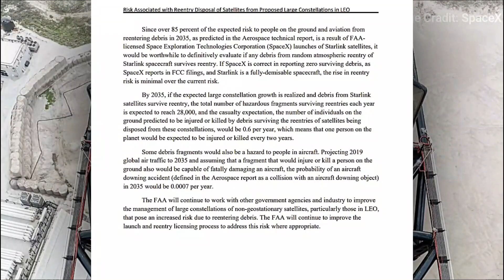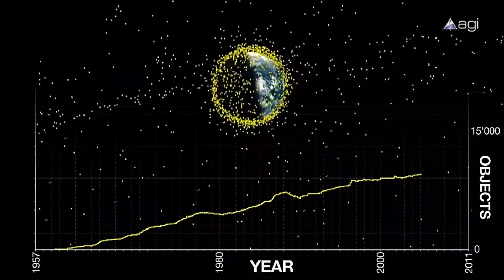SpaceX Starship Update And Elon Musk has even bigger plans for SpaceX Next Year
SpaceX, led by Elon Musk, has had a remarkable year with a record-breaking 80 launches in 2023. The company is now eyeing an even more ambitious goal of launching 100 rockets in 2024. However, the increase in rocket launches raises concerns about environmental impacts. SpaceX's satellite internet service, Starlink, is also booming and expected to contribute significantly to the company's projected $15 billion revenue in 2024. Despite these achievements, Elon Musk faces scrutiny for Starlink's role in geopolitical events. Additionally, SpaceX's latest launch vehicle, Starship, is gearing up for a much-anticipated second flight, overcoming regulatory challenges.
"Exciting SpaceX Starship Test Flight & Lunar Mission Updates" - Get the latest on SpaceX's Starship rocket and NASA's lunar mission as we explore the thrilling journey into space exploration and the challenges ahead. Don't miss out on the cutting-edge developments and milestones in the space industry!